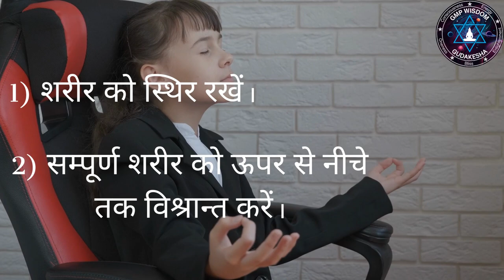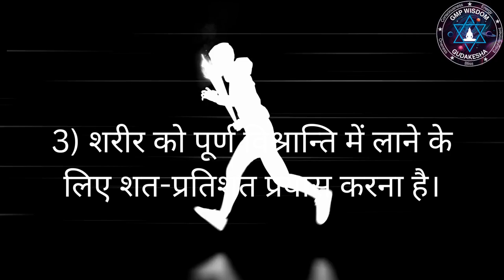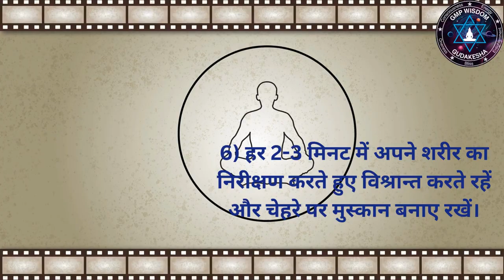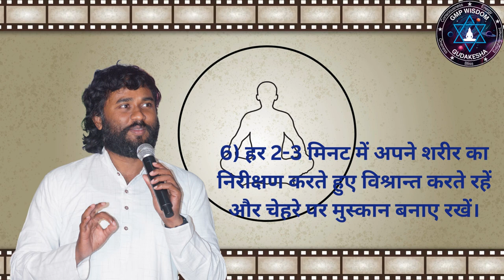मूवी मेडिटेशन || Movie Meditation || GMPWisdom || Grand Master Prabodh Achyutha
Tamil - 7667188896